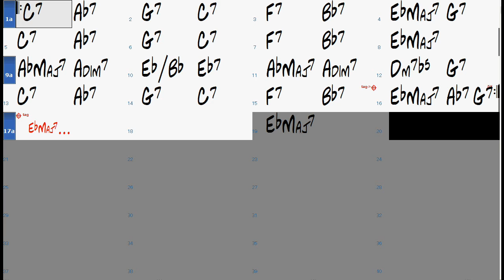GEE BABY AIN'T I GOOD TO YOU chord progression - Backing Track Play Along Jazz Standard Bible 2